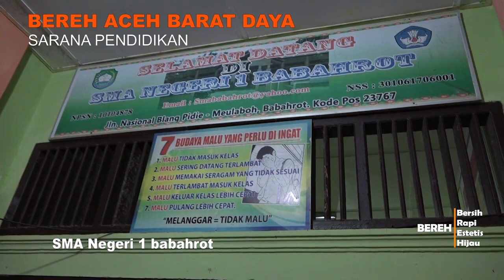Gerakan Bereh Abdya